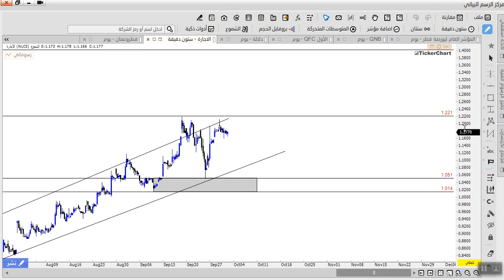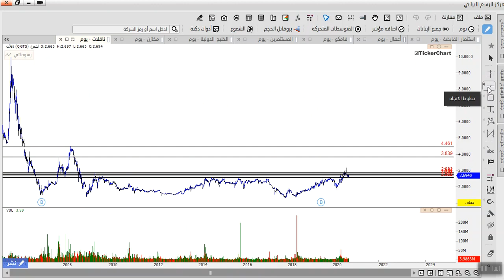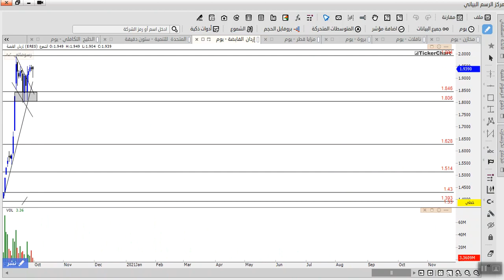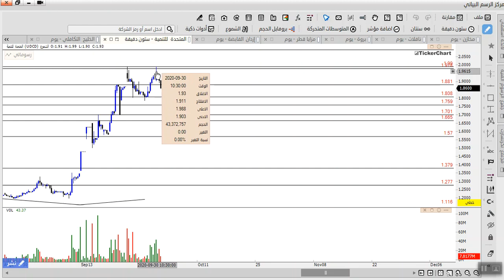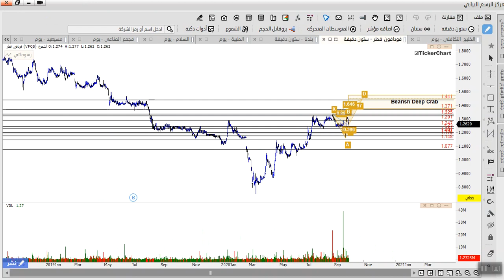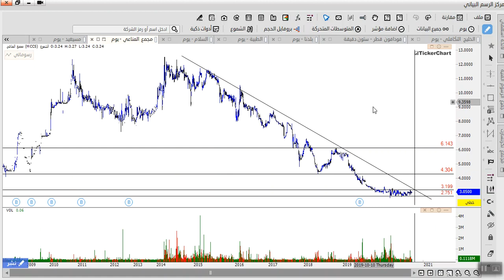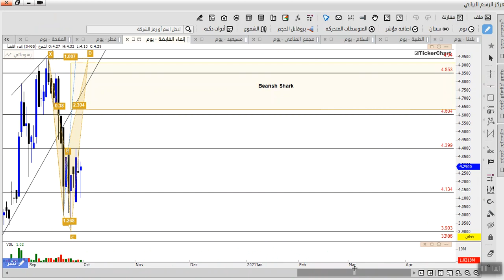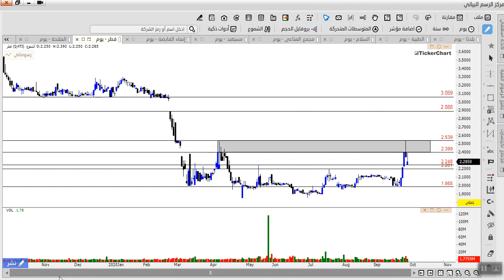تحديث اهم 25 سهم في بورصة قطر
متابعة بورصة قطر للاسبوع الحالي بها العديد من الفرص المتميزه واهم الاسهم او الفرص لدينا هي 25 سهم ولذلك   قمنا بالتركيز عليهم

المؤشر العام لبورصة قطر

QNB

QFC

دلالة

الاجاره

قطر وعمان

استثمار القابضة

اعمال

فامكو

المستثمرين

الخليج الدولية

مخازن

ناقلات

بروة

مزايا قطر

ازدان القابضة

المتحدة للتنمية

الخليج التكافلي

فودافون قطر

بلدنا

الطبية

السلام

مجمع المناعي

مسيعيد

انماء القابضة

للاشتراك في غرفة التداول الحي على البورصة القطرية   او مراجعة دوراتنا المختصه في سوق الاسهم القطري  :

- اذا كنت من المهتمين بالتدريب وتعلم اسواق المال فالاكاديميه تؤمن بان اسرع طريقه للنجاح في التداول داخل اسواق المال هو وضع الخوف جانيا او ابعاد الخوف وفكرة خسارة اموالك بحيث عامل الخوف هذا هو اكبر عائق داخل عقل اي متداول ولذلك الاكاديميه يوجد بها اكثر من 3 مناهج تعليميه رئيسيه على الاسواق بالاضافه الى استراتيجية الذيب ولن نقتصر على التعلم فقط بل سنكون موجودين في كل وقت معك من خلال قنواتها التحليله على الاسواق او للاستفسار على كل مايختص بورصة قطر اليوم ( سوق_الاسهم ) او اي مؤشر خاص بالاسواق واي دوره خاصه